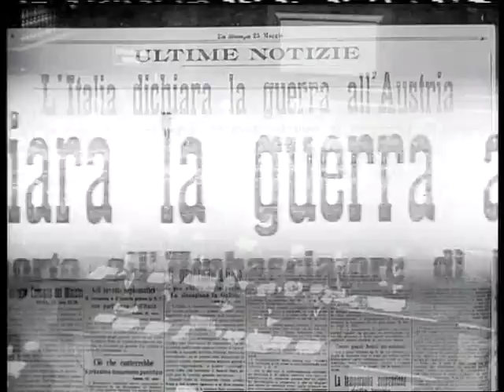Clip 08 Costituzione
Mauro Ferri: una Costituzione rigida. Lo Statuto albertino
riservava al re il diritto la pace e la guerra e i trattati
internazionali.